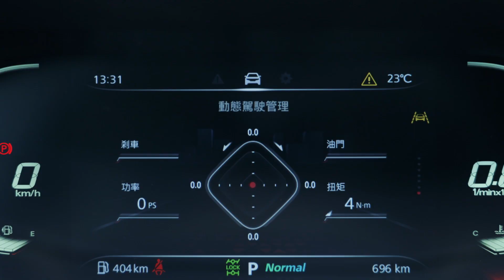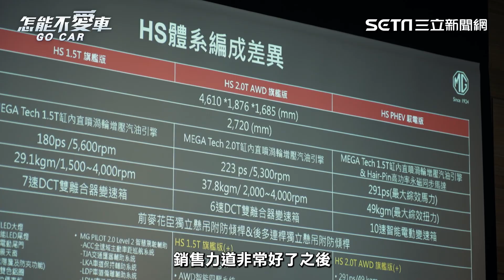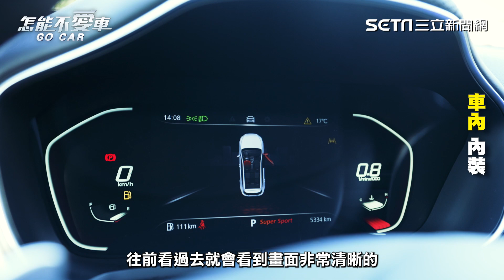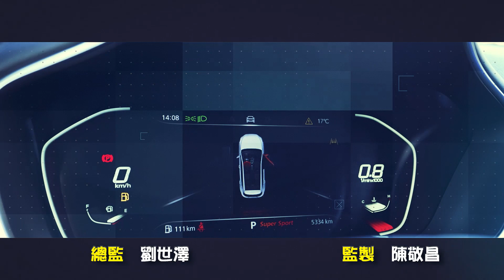MG 2.0「MG HS燃油旗艦 2.0渦輪終於來了！」｜怎能不愛車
MG自去年導入後立即交出一張漂亮的銷售成績單，在入門1.5渦輪已經油電PHEV上市後，燃油2.0也終於導入，想知道這台運動旗艦表現如何，跟著怎能不愛車一起去試車吧！